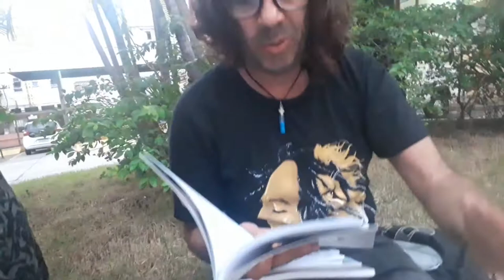Jammy Said(Canal Foca na Cultura)Entrevista Carlos Brunno S. Barbosa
27/07/2019-
Youtube Canal Foca na Cultura(Acredita que a Arte Cura)Idealizadora:Jammy Said.
 Entrevista na Íntegra com o Professor/Poeta Carlos Brunno S. Barbosa. nasceu em Barra do Piraí, tornou-se poeta quando residiu em Valença, é professor de português na Escola Municipal Alcino Francisco da Silva e no Centro de Ensino Serrano, ambos em Teresópolis/RJ, promove e participa de eventos em diversos lugares do Brasil. É autor de nove livros - entre os mais recentes estão “Bebendo Beatles & Silêncios” [de poemas, 2013, livro premiado com o 3.º lugar no Concurso Internacional “Poetizar o Mundo com Livros” 2014, de Curitiba/PR]; “Foda-se! E outras palavras poéticas...” [de poemas, 2014, ganhador do Prêmio OLHO VIVO 2015 - Categoria Livro]; e “O nada temperado com orégano (Receitas poéticas para um país sem poesia e com crise na receita)” [de poemas, 2016]. Além disso, o escritor possui diversos prêmios literários estaduais, nacionais e internacionais com poemas, contos, microcontos e crônicas, é o organizador-criador do Sarau “Solidões Coletivas”, de Valença, e autor do blog “Diários de Solidões Coletivas”.